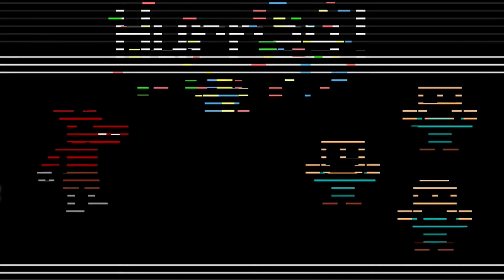Все мини-игры в игре Five nights at Freddy’s 2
Я снимал это целый день